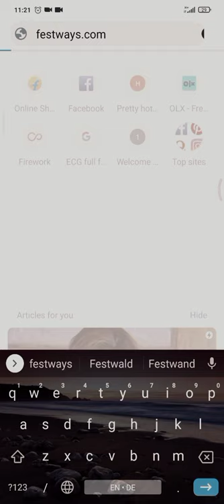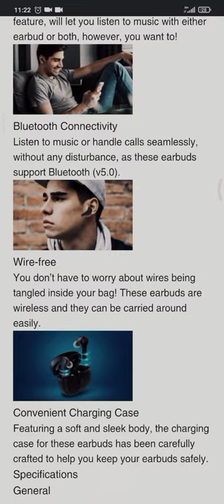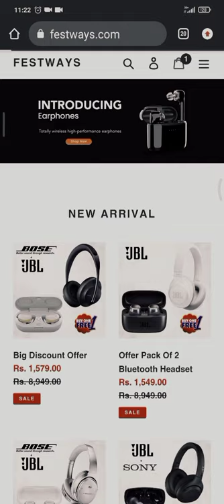festways.com is a scam model website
it is a scam,
in my opinion it risk to buy products from the.